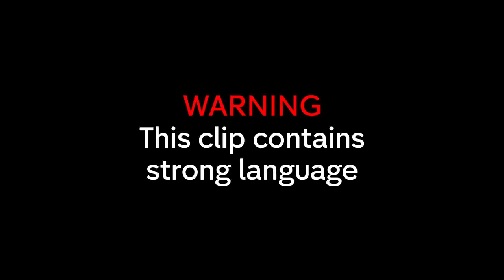"That's Either Artillery or..." Escaping a Town Under Attack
Programme aired January 2015.
Levison Wood tries to escape a town that's under attack.